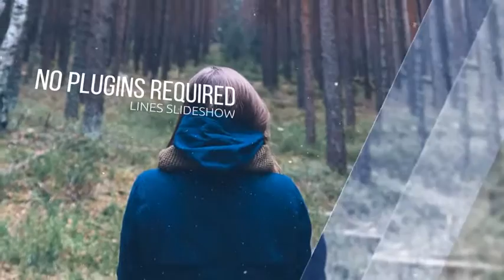Epic Slideshow Opener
Welcome to my After Effects project –  Epic Slideshow Opener

The project is perfect for your photos, videos, presentations, openers, TV as well as many other things … The project is made in trending animation style and provide you with the perfect design your photos or videos!

    12  Footages or Images placeholder
    24 Texts placeholder